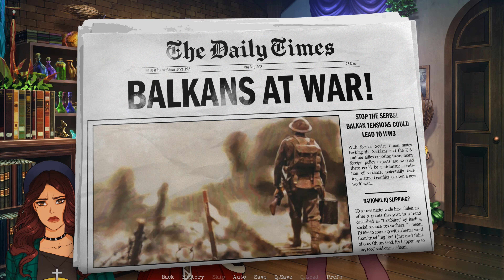Wicked Willow |QUITE UNEXPECTED NEWS| (Part 8)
On this episode of Wicked Willow our main female protagonist Willow wakes up with Lydia in bed with her. Willow and Lydia get to talk with each other for the time being until they arrive at the cafe again. Willow and Lydia meet with Avery at the cafe and Avery immediately leaves. Lydia tells Willow something interesting about Avery which Willow doubts it. Then Shadow appears and tells Willow some troubling news where Willow must meet with Tanya again.